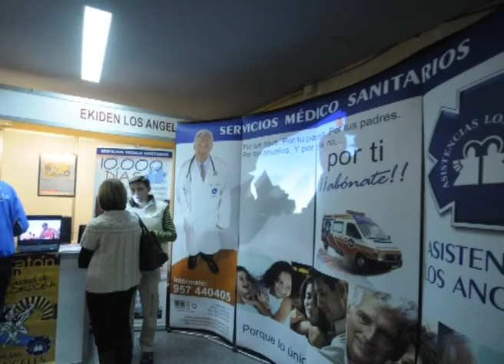Video Resumen XXVII Media Maratón de Córdoba 2011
Exhibido en la Presentación de la XXVIII Media Maratón de Córdoba 2012, el Sábado día 17 de Noviembre 2012. Elaborado por la Televisión Municipal de Córdoba